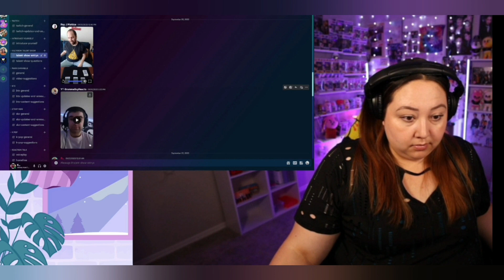Talent Show with @KazandraBrock !!!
Wow... this was a doozy. This is the clip of my entry in @KazandraBrock 's talent Show over in twitch. I had a blast. Thank you Kazandra, for letting me be a part of it.